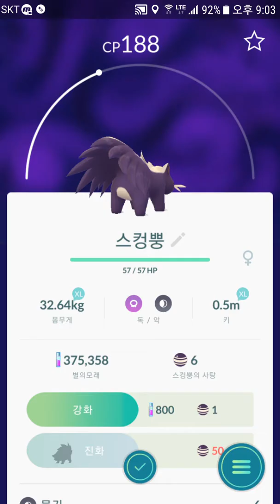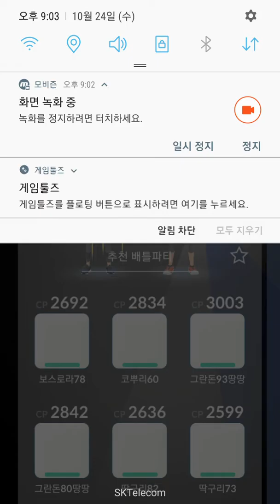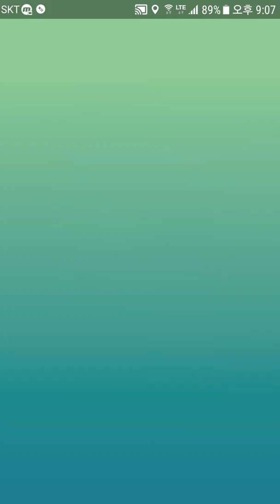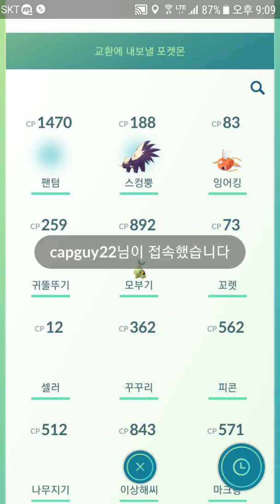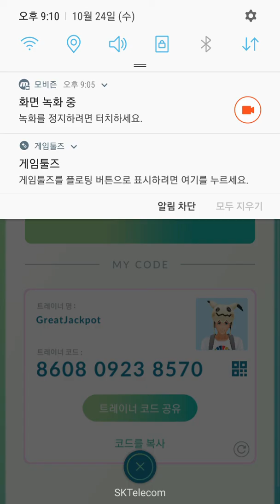포켓몬고 팬텀 레이드! 현재 배틀에서 상당히 강하다고? 후후.. 기대되는구만?! Pokemon Go [대잭팟 게임실황]